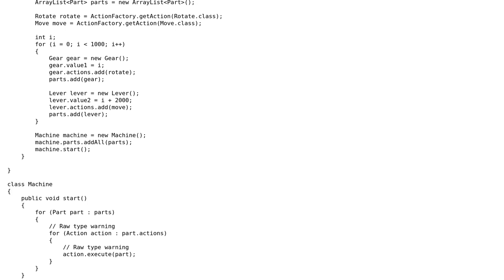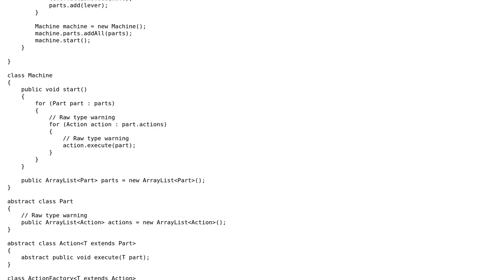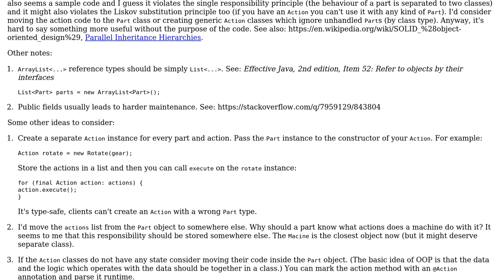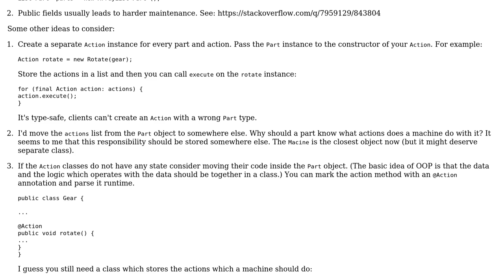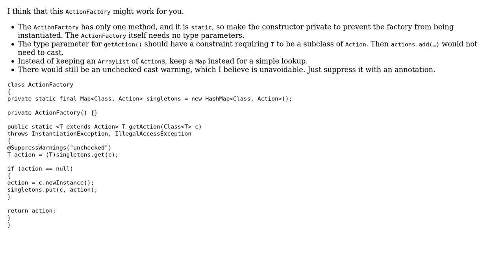Factory for classes unknown at compile time (3 Solutions!!)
Factory for classes unknown at compile time

With thanks & praise to God, and with thanks to the many people who have made this project possible! | Content (except music & images) licensed under CC BY-SA | Music | Images & others | With thanks to user uros calakovic user rolfl user palacsint user Jamal user 200_success and the Stack Exchange Network Trademarks are property of their respective owners. You are responsible for your own actions.